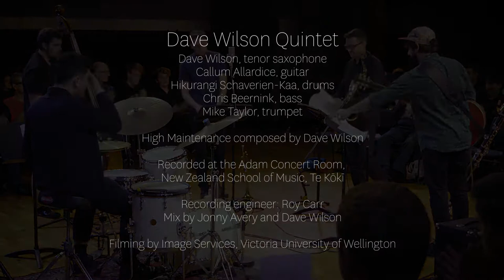Dave Wilson Quintet - High Maintenance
Dave Wilson Quintet live at the Adam Concert Room at the New Zealand School of Music | Te Kōkī.

Dave Wilson - saxophone
Callum Allardice - guitar
Hikurangi Schaverien-Kaa - drums
Chris Beernink - bass
Mike Taylor - trumpet

Recorded 9 June 2018 as part of the "Jazz at Large" program of the Wellington Jazz Festival